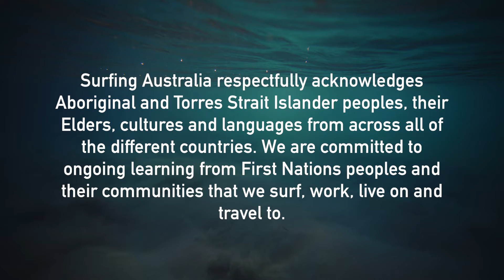Surfing Australia's First Nations Youth High-Performance Program held a Lennox Head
This program is an opportunity for young Indigenous surfers to improve their surfing and grow as individuals. The selected athletes get to connect with local traditional land owners and communities across Australia while sharing and telling impactful and positive stories of our First Nations Youths in surfing.

Surfing Australia respectfully acknowledges Aboriginal and Torres Strait Islander peoples, their Elders, cultures and languages from across all of the different countries. We are committed to ongoing learning from First Nations peoples and their communities that we surf, work and live on and travel to.